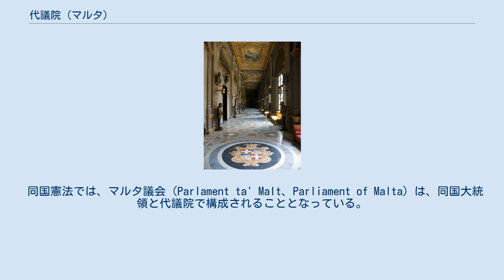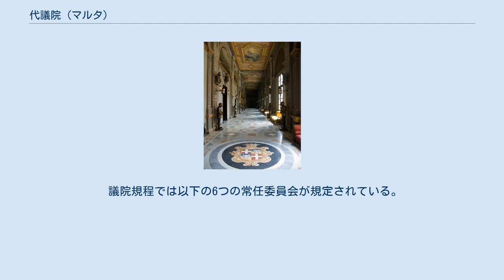代議院 (マルタ)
代議院（だいぎいん、マルタ語: Karma tad-Deputati、英語: House of Representatives）は、マルタ共和国の一院制の立法府。
 同国憲法では、マルタ議会（Parlament ta' Malt、Parliament of Malta）は、同国大統領と代議院で構成されることとなっている。
 代議院は65人の議員で構成され、任期5年、13の選挙区からそれぞれ5人が選出される。
また選挙では最多得票となったものの、議席数において絶対過半数を獲得できなかった政党に対して追加議席が与えられる。
マルタの代議院議員や地方議員選挙では単記移譲式投票が行なわれている。
この方式では複数政党制となりやすいが、有権者は二大政党に票を投じるため、事実上の二大政党制ができあがっている。
 代議院はバレッタのマルタ騎士団総長館に置かれている。
 独立から数えて第11期となる代議院の任期中に、イタリアの著名な建築家レンゾ・ピアノに依頼してバレッタの市街入口を新装することとなった。
政府の当初案では、議会は旧オペラハウスがあった場所に移ることとなっていたが、あまりにも狭いため見送られた。
そのため議会の新たな建物は自由広場の上に移すこととなり、現在の建物よりもまとまった外観を持つようになっている。
このプロジェクトは第11期代議院の任期満了までに完了できるように、2010年初頭にも着手されることになっている。
 1995年、代議院の各会派と議長との間で議論が重ねられた結果、議院規程が改定されて多くの委員会が設置された。
この目的は議会運営の効率化や議会の監視機能の実践の場を作るということであった。
 議院規程では以下の6つの常任委員会が規定されている。
 出典：マルタ政府 （英語）